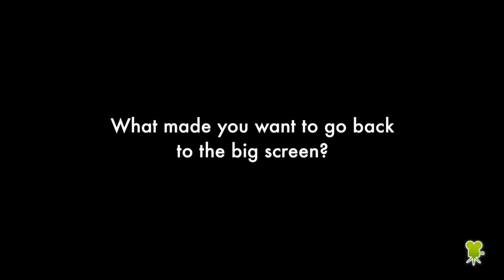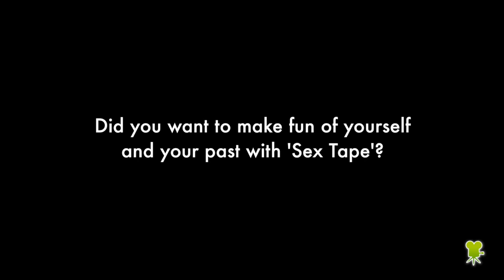'Sex Tape': Interview with Rob Lowe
We had a talk with the actor, who makes an appearance at Cameron Diaz and Jason Segel's new comedy. In cinemas September 3rd.